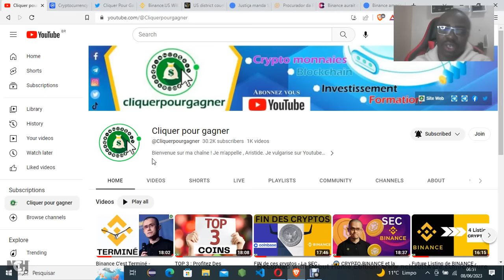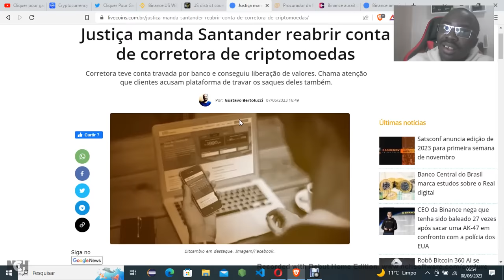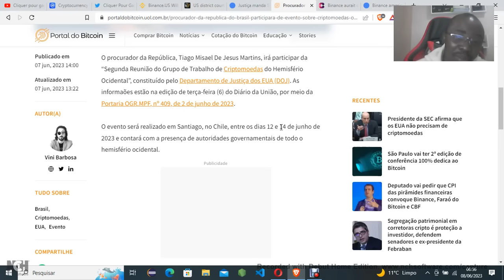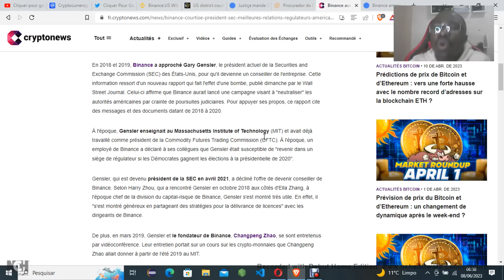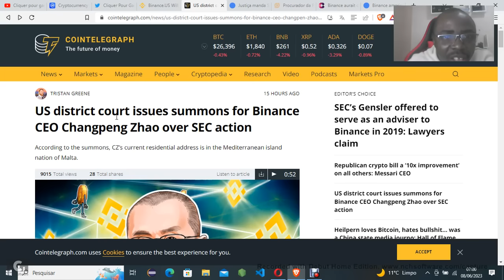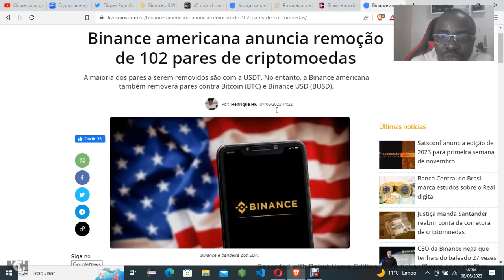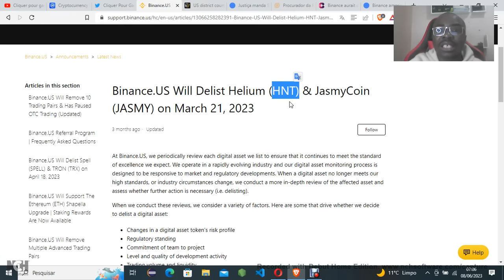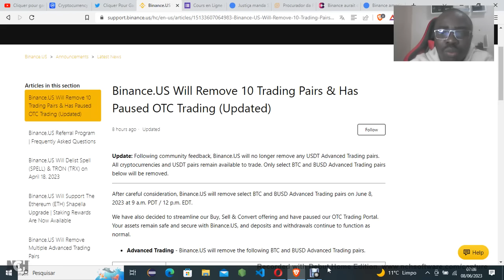Binance disons LA VÉRITÉ (Retrait*Dépôt) - Analyse Fr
Contactez nous sur WhatsApp
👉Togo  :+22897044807